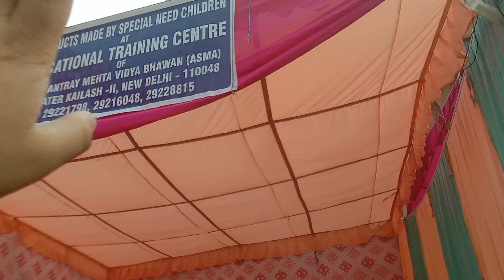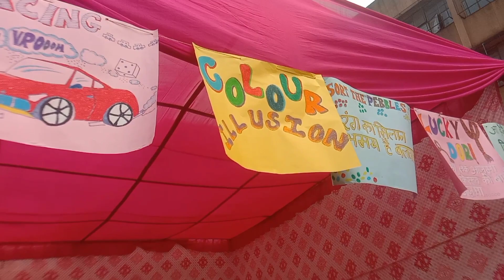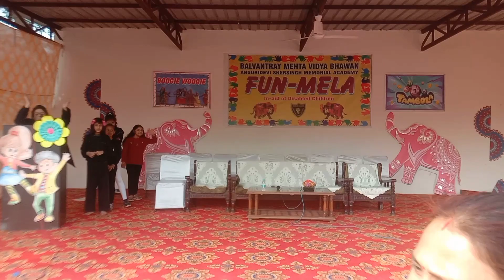fun mela 🤓 Balvantray Mehta Vidya Bhavan Asma Angoori Devi gk -2